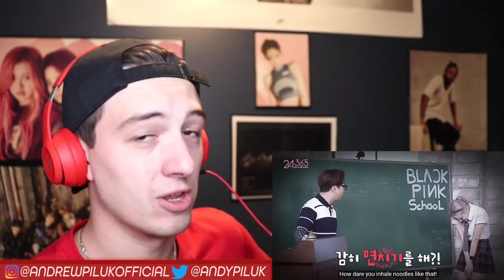BLACKPINK - '24/365 with BLACKPINK' EP.13 REACTION!